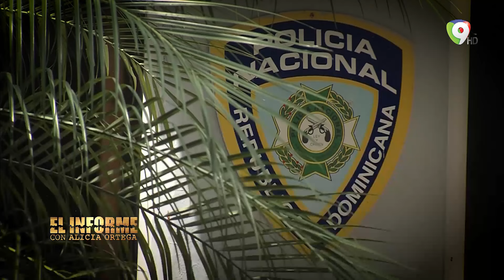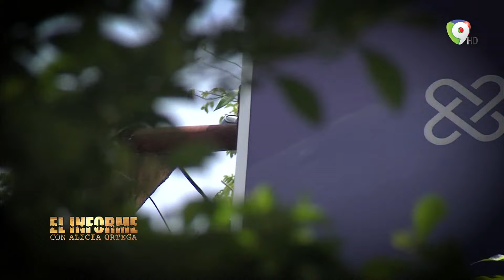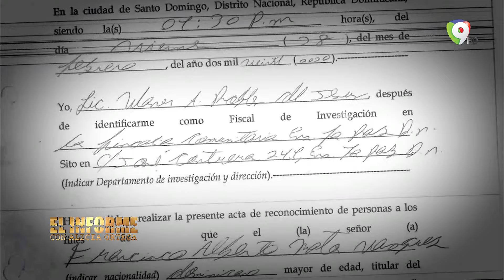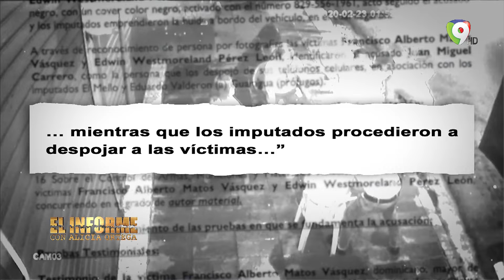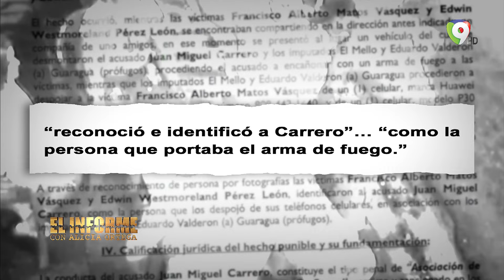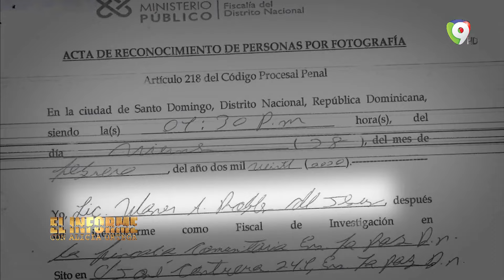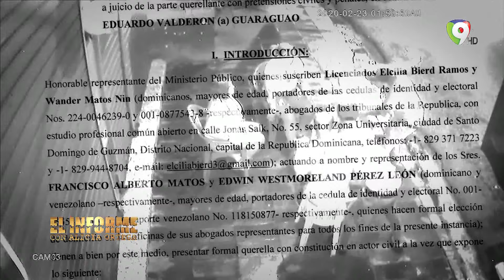Pruebas Dudosas | El Informe con Alicia Ortega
En el informe, Alicia Ortega nos habla del caso de Juan miguel Carrero Joven de 25 años quien está siendo involucrado en un robo ya que su carro fue reportado en la policía como un vehículo utilizado en un atraco, lo identifican como parte de una banda de atracadores.  Según se ve en videos los atracadores y en ninguna de las imágenes se logra ver la cara de Carrero.